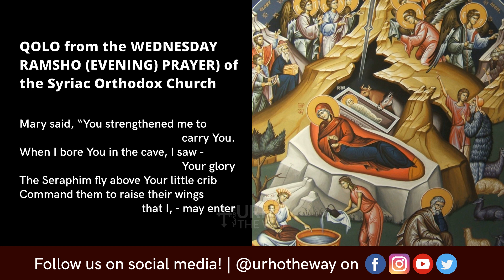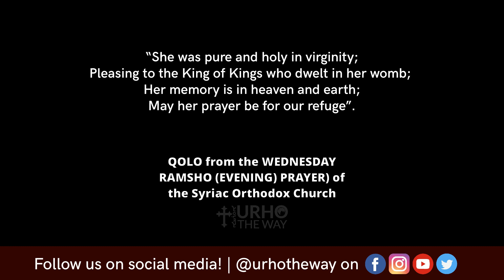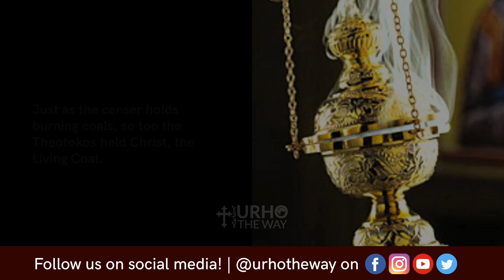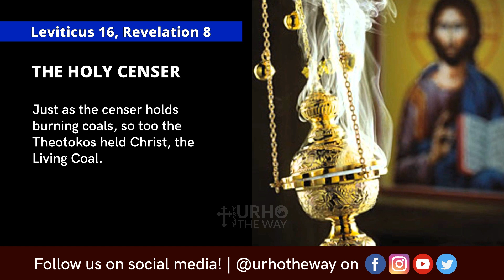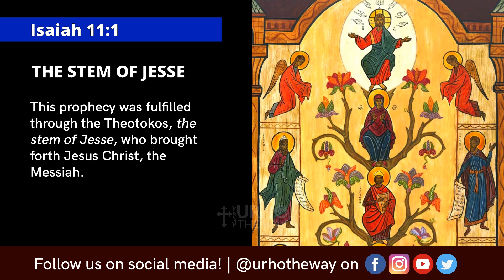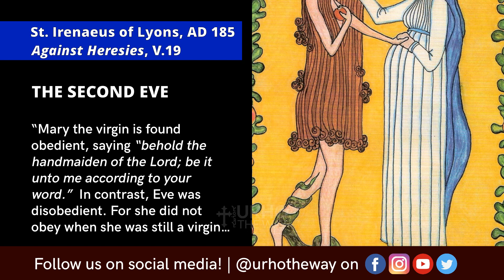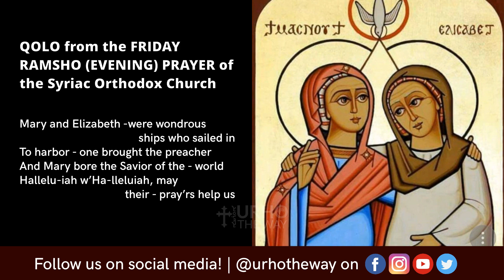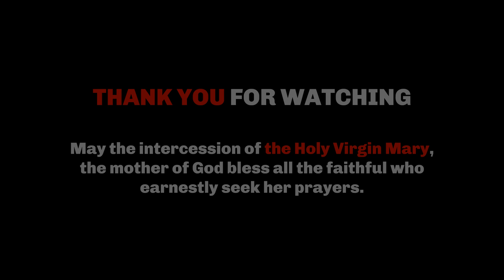From Mary Back to Eve - Finding St. Mary in the Old Testament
We are now in the middle of the Fast of The Mother of God in preparation for the Feast of her Dormition (Hido d'shunoyo) on August 15.

💡 Many of us might not know that St. Mary is symbolized in the Old Testament. However, the writings of our saints and even our liturgical prayers testify to this understanding of Old Testament prophecies and events. In this video, we will focus on a few such examples, along with their scripture references.

🙏🕯️ May God bless all who are fasting and may the intercession of the Holy Virgin Mary, the mother of God bless all the faithful who earnestly seek her prayers! ♰

Script by Gregory Rajan
Qolos sung by Abigail and Hannah Rajan
Narration by Abel John
Video Editing by Merin Thomas